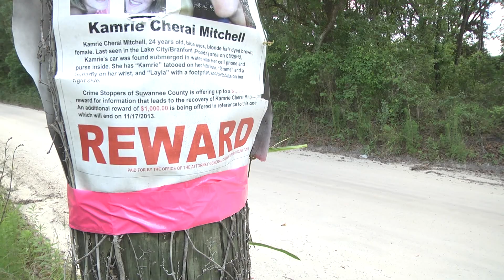211 COLD CASE PART 2